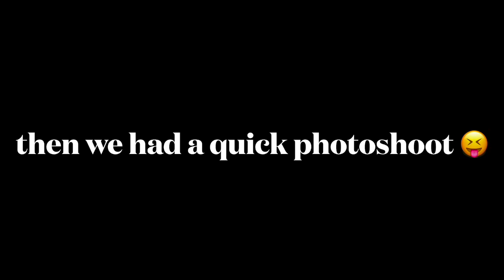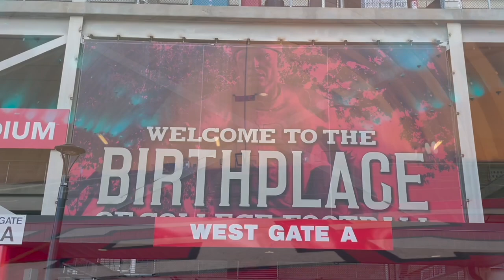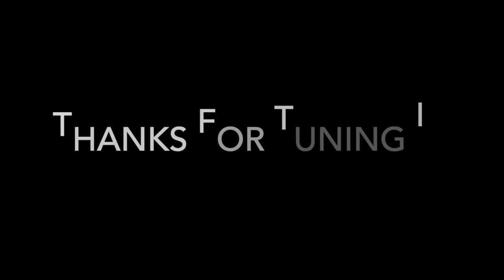GAMEDAY VLOG || Rutgers Dance Team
First home football game of the year!! Follow my day as a Rutgers Dancer on gameday!! Special shoutout to Lyndsey Mann for the insane editing skills. Go RU!!! (9/4/21)